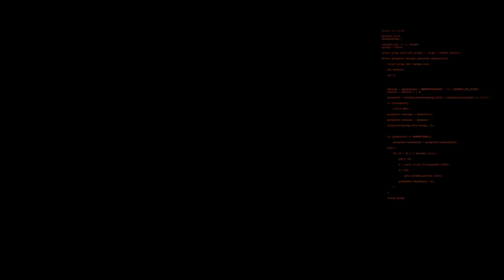Can I Be More Aggressive? - The Forever Winter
Thanks for joining my short Sunday afternoon jam session as I do some easy XP and loot farm on Scrapyard Nexus, followed by some practice runs of Elephant Mausoleum. The AA12 is...QUITE NICE.
Timestamps:
00:00 - Intro
03:15 - Picking quests & loadouts
09:55 - Scrapyard Nexus farm
23:59 - Elephant Mausoleum 1
34:49 - Elephant Mausoleum 2
41:11 - Wrapping up